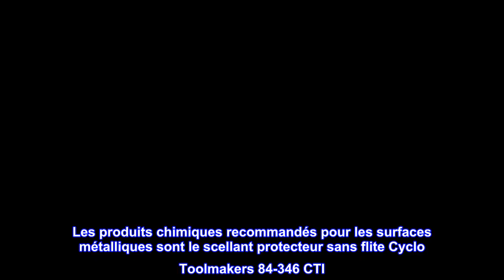Bon produit - Cyclo (72-110x4-4PK) Tampon de finition en mousse blanche avec boucle, (lot de 4)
Le coussin en mousse indispensable pour terminer votre travail de détail
Utilisation pour une brillance extrême, un polissage final à la cire, une application de cire, de peinture et de mastic métallique.
À utiliser sur la peinture, le métal, la fibre de verre, le gelcoat, le verre, les surfaces acryliques et plus encore
Chaque paire est emballée pour protéger des contaminants jusqu'à ce qu'elle soit prête à l'emploi
Les tampons cyclo authentiques de qualité supérieure sont dotés d'un support auto-agrippant pour des changements rapides de tampon et offrent la plus longue durée de vie pour de nombreuses utilisations répétées.
Ce tampon superfin est utilisé en polissage final, après polissage avec d'autres tampons. Excellent pour appliquer des mastics et polir la cire. Seuls les patins Cyclo d'origine ont été conçus pour fonctionner avec précision avec les polisseuses Cyclo Toolmakers. Le coussin blanc 72-110 est le moins agressif (le plus doux) des six coussins en mousse proposés par Cyclo Toolmakers. Chaque coussin en mousse mesure 10,2 cm de diamètre et est fabriqué à partir de mousse de polyester réticulée (cellule ouverte) de haute qualité. Ils sont durables, durables et offrent des performances optimales. Les produits chimiques recommandés pour les surfaces peintes sont le scellant protecteur Cyclo Toolmakers 84-116 CTI et la cire de finition 84-126 CTI. Les produits chimiques recommandés pour les surfaces métalliques sont le scellant protecteur sans flite Cyclo Toolmakers 84-346 CTI. Nettoie mieux avec 84-404 CTI pad care - pad cleaner.
Je les aime, coupe parfaite. Commandera plus bientôt.
expédition rapide et un ajustement parfait sur les nouveaux patins en caoutchouc (Velcro). Je suis content et je commanderai probablement plus de coussinets une fois que j'aurai décidé quels autres types acheter.